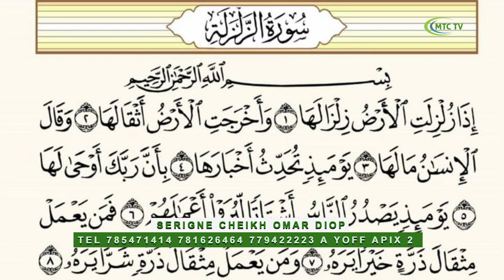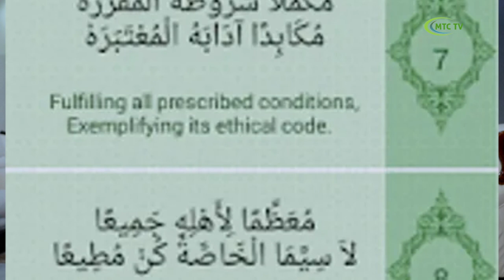Serigne Cheikh Omar Diop mougui wakh si djinns yi drect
Tradipraticien d'Afrique / Sénégal, traitement de vos maladies telles que l'hépatite, le diabète, les hémorroïdes, l'hypertension, les problèmes sexuels, l'infertilité.